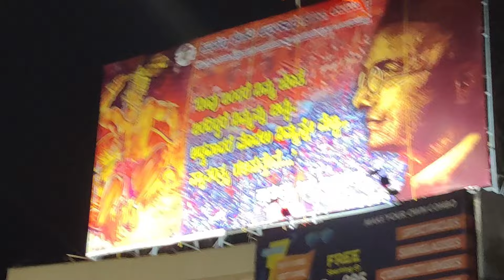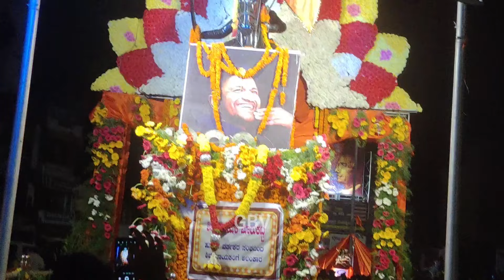SHIVAMOGGA:HINDU MAHASABA GANAPATI -2022|ಹಿಂದೂ ಮಹಾಸಭಾ ಗಣಪತಿ ರಾಜಬೀದಿ ಉತ್ಸವ ಕ್ಷಣ ಕ್ಷಣದ ಅಪ್‌ಡೇಟ್ಸ್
SHIVAMOGGA:HINDU MAHASABA GANAPATI -2022|ಹಿಂದೂ ಮಹಾಸಭಾ ಗಣಪತಿ ರಾಜಬೀದಿ ಉತ್ಸವ ಕ್ಷಣ ಕ್ಷಣದ ಅಪ್‌ಡೇಟ್ಸ್ | gaganbelladhgaming